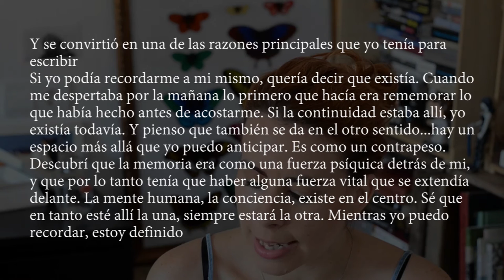LA AFIRMACIÓN de Christopher Priest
Publicado el 5 jul. 2016